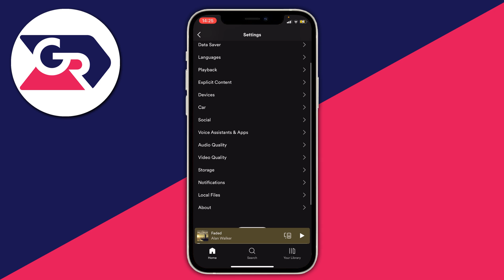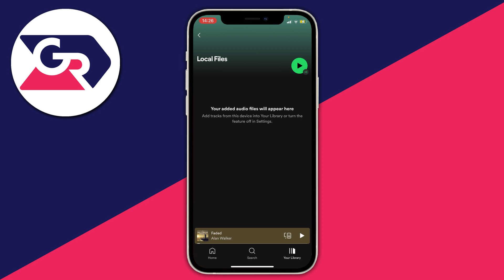How To Add Music To Spotify On iPhone (Local Files) - Full Guide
I show you how to add music to spotify on iphone in this video.

GuideRealm